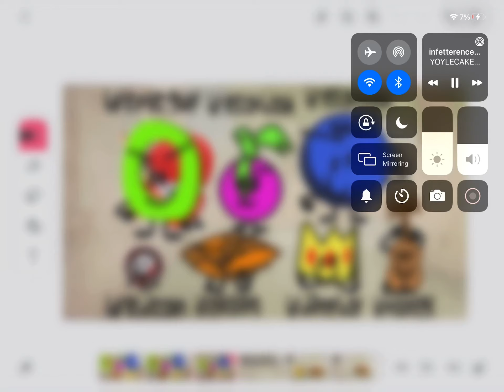TTOSRR mini 1